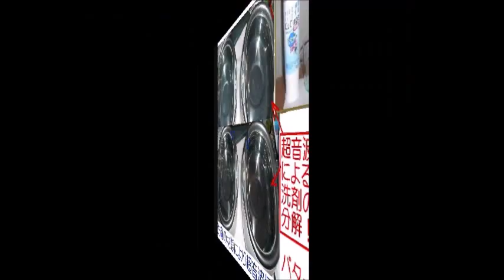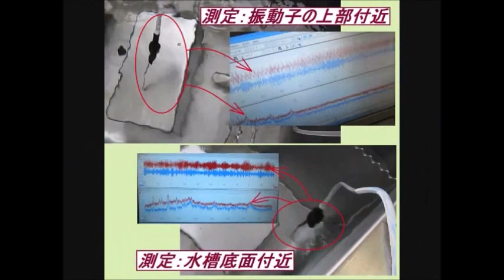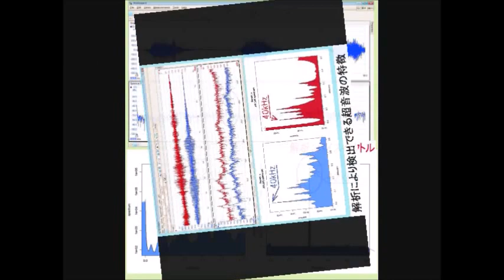超音波実験写真 Ultrasonic experiment photo